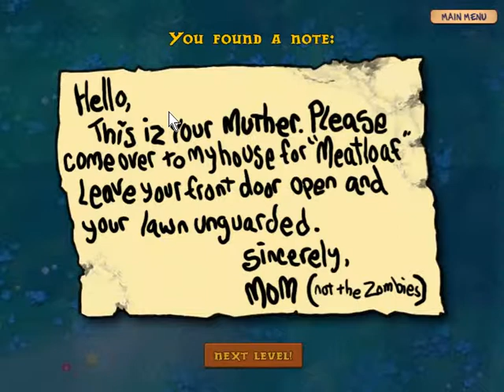Let´s Play Plants vs Zombies #15 - Bei Gewitter im Pool baden ^^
Halli Hallo Hallölle^^
Tja kleinen Kindern bringt man immer soviel bei. Man sagt ihnen, das Sie keine spitzen Gegenstände haben dürfen, das Feuer heiß ist und wehtut und oft genug auch, das man bei Gewitter nicht draußen sein sollte.
Natürlich selbstredend schon garnicht im Pool baden. Doch unsere Zombiefreunde sehen das ganze ein klein wenig anders^^

Hergestellt von: PopCap Games Inc.
Publisher        : PopCap Games Inc.